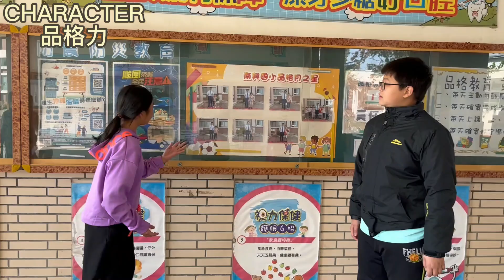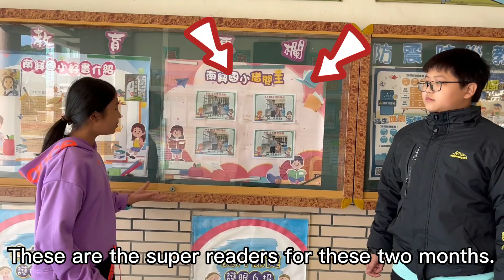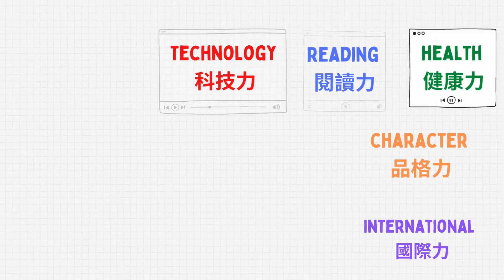嘉義縣111學年度「特色英語影片徵選」比賽~國小組特優~南興國小-南興金「五」力